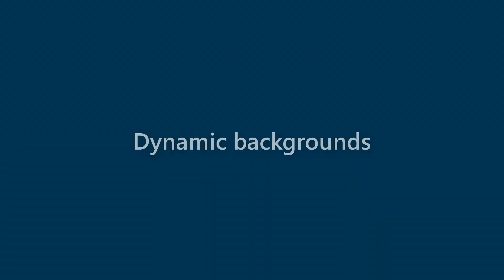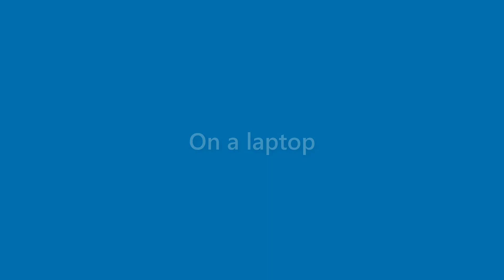Fredrick Wynn - appearance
Name Look - Fredrick Wynn - appearance. In this video we present "Fredrick Wynn" name look and feel in various scenarios.
This video will cover:
How does "Fredrick Wynn" look as a personal letterhead?
How does "Fredrick Wynn" look on a business card?
How does "Fredrick Wynn" look on a computer/laptop screen?
How does "Fredrick Wynn" look with different background colors?
How does "Fredrick Wynn" look with various fonts?